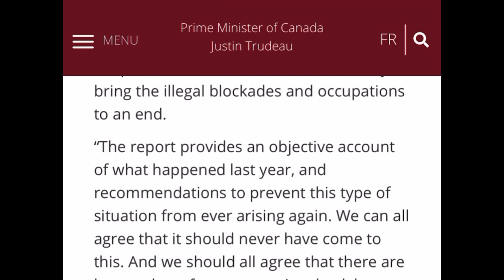STOP 🛑 this Trudeau Liberal Friday news dump day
Trudeau’s report on the findings of the emergency act is released and it’s Friday now a great day to sweep news under the carpet, let’s not let that happen Canada. I edited the video to re upload as I found the full Trudeau statement for you to read